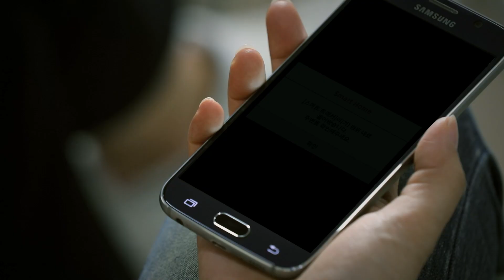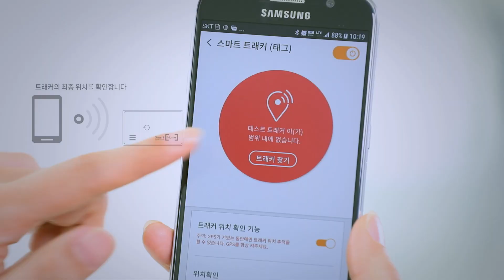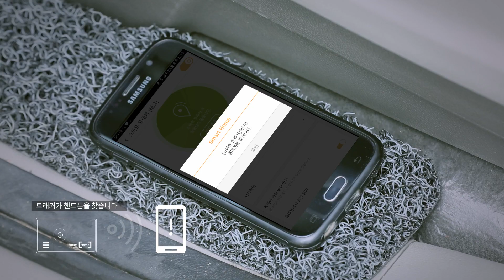[SK텔레콤] 누르면 찾아주고 멀어지면 알려주는 스마트 트래커